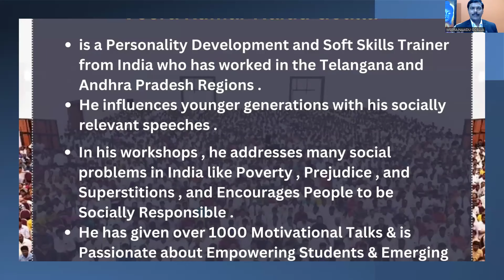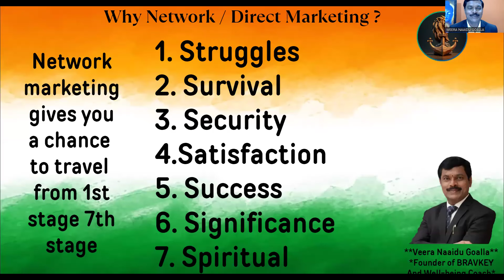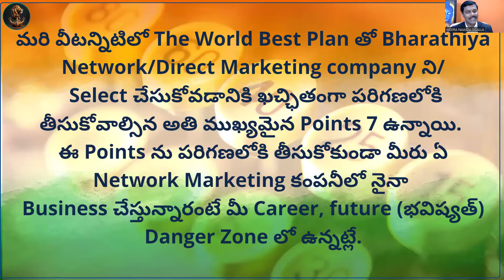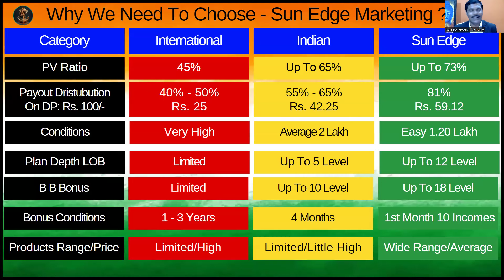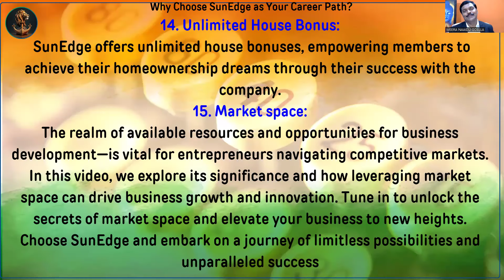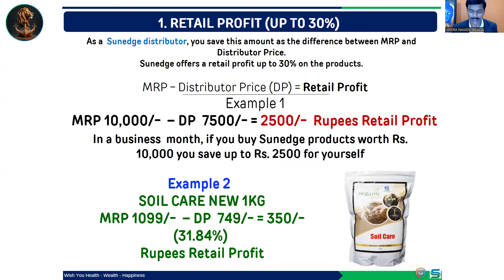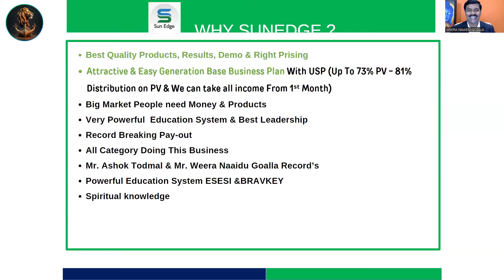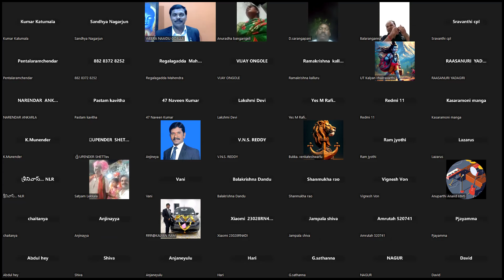2024 లొ SUNEDGE నే కెరీర్‌ (CAREER) గా ఎందుకు ఎంచు ఎంచుకోవాలి?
*Title:* Why Choose SunEdge as Your Career Path?
1. Wide Range of Product Categories: SunEdge offers a diverse range of products catering to various needs and preferences.

2. Competitive Market Prices: The products offered by SunEdge are priced competitively, ensuring affordability and accessibility for consumers.

3. Accumulated Business Plan: SunEdge's business plan is cumulative, meaning that previous efforts and achievements continue to contribute to ongoing bonus calculations.

4. Never Reaches Zero: With SunEdge, your efforts are never in vain as the business plan ensures that you continuously earn rewards and bonuses.

5. No Requalification Required: Unlike some other programs, SunEdge does not require requalification, providing stability and security for its members.

6. 9 Types of Income: SunEdge offers multiple streams of income, providing diverse opportunities for financial growth and success.

7. All Income in 4 Legs: The income generated through SunEdge is distributed across four legs, maximizing earning potential and stability.

8. Unbeatable Marketing Plan: SunEdge boasts a marketing plan that is unmatched in the industry, offering unparalleled benefits and rewards.

9. 1 PV = Approx. 2 Rs: SunEdge offers a lucrative PV (Point Value) system, where 1 PV is equivalent to approximately 2 Rs, providing excellent value for your efforts.

10. Up to 77% PV on Products: Members can earn up to 77% PV on products, allowing for substantial earnings through product sales.

11. Total 81% PV Distribution: With SunEdge, a total of 81% PV is distributed, ensuring generous rewards for your hard work.

12. Unlimited Travel Bonus: SunEdge offers unlimited travel bonuses, allowing members to enjoy exciting travel opportunities as they achieve their goals.

13. Unlimited Car Bonus: Members can qualify for unlimited car bonuses, providing the opportunity to drive their dream car with SunEdge.

14. Unlimited House Bonus: SunEdge offers unlimited house bonuses, empowering members to achieve their homeownership dreams through their success with the company.

15. In this video, we explore its significance and how leveraging market space can drive business growth and innovation. Tune in to unlock the secrets of market space and elevate your business to new heights.

Choose SunEdge and embark on a journey of limitless possibilities and unparalleled success